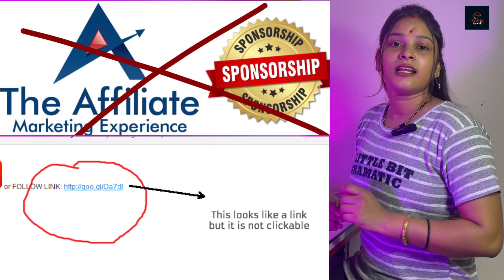Youtube का ये update Shorts channel वालो को बर्बाद कर दिया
आप सभी को इस वीडियो के माध्यम से यूट्यूब के नये अपडेट के बारे में बताना चाहती हूँ ।

21 august youtube new update,
how to clear youtube watch and search history new update,
description box in youtube new update,
doors but youtube new update,
how to see i button in youtube new update,
how to beat doors but youtube new update,
tech boss youtube new update,
youtube channel kaise banaye new update,
youtube blue tick new update,
youtube ki search history kaise band kare new update,
youtube play button new update,
youtube new update comment section,
youtube new update colour change,
youtube new update community guideline strike,
youtube new update community post,
youtube new update create a post,
youtube new update community tab,
youtube new update clip,
youtube new update change,
youtube new update community post setschedule set expiration 2023,
how to clear search history on youtube new update,
how to delete search history on youtube new update,
how to delete history on youtube new update,
how to delete watch history on youtube new update,
manoj dey youtube new update,
how to delete liked videos on youtube new update,
how to download youtube new update,
waiting for wifi to download youtube new update,
how to remove dark mode in youtube new update,
youtube me search history kaise delete kare new update,
monetization new update youtube channel shorts earning new update,
formats that your viewers watch on youtube new update,